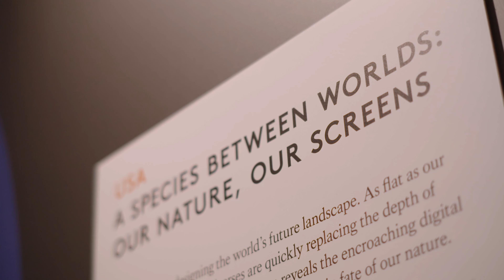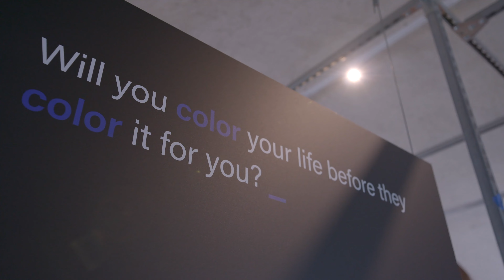Designer or Designed? | A Species Between Worlds @LDB23 | John Mack | Somerset House, London 2023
London Design Biennale 2023 is an interactive, musical and kinetic exhibition of design and design-led innovation from across the globe.

From 1 - 25 June 2023, 40+ designers from around the world responded to the theme - The Global Game: Remapping Collaborations – at Somerset House.

Life Calling was chosen to represent the USA pavilion with an adaptation of A Species Between Worlds, its signature interactive art experience, in addition to a full-day’s speaker program focused on the enrichment of our humanity in the digital age.

We had the pleasure to host US Ambassador Jane Hartley for a private tour, plus the 6000+ visitors that interacted with pop-up exhibition.

A special thanks to Bloomberg Philanthropies and London Design Biennale to support our presence and participation.

Host– London Design Biennale
Editor– Pedro Rodrigues and Francisca Cruz